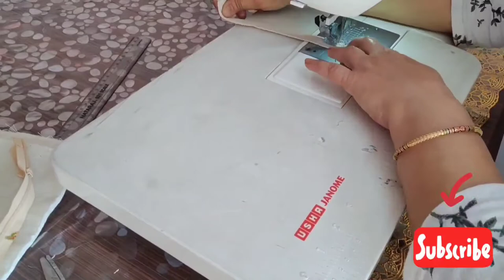Handmade Fabric Purse With Madhubani Painting, Very Useful Utility Pouch, Wallet Making At Home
# Design Your Needs,
Your Needs
Art Creator
HANDMADW PURSE MAKING WITH FABRIC , DIY POUCH BAG, CLOTH BAG PURSE DESIGN,ZIPPER WALLET PURSE
Handmade Pouches
How to make purse at home
DIY Zipper Pouch Tutorial
Zipper Mini wallet Purse
Fabric pouches sewing crafts
Purse with zipper
Purse without zipper
Purse Designs
Zipper Pouch bag ideas
Hand bags with the fabric leftovers
purse making with fabric

Musician: ASHUTOSH